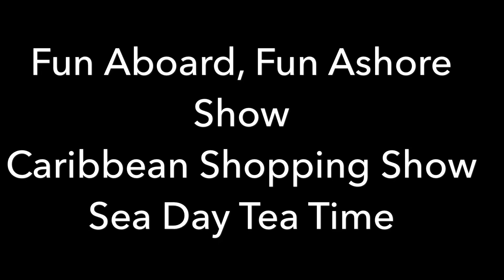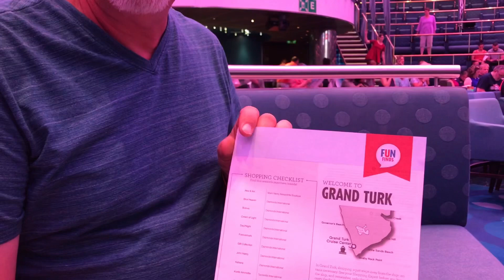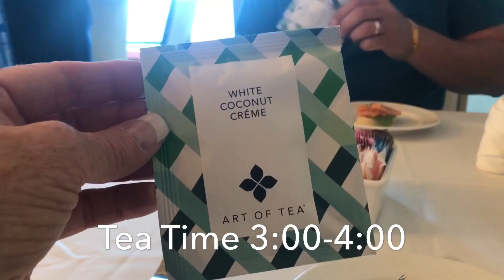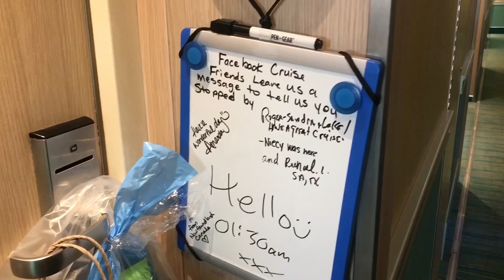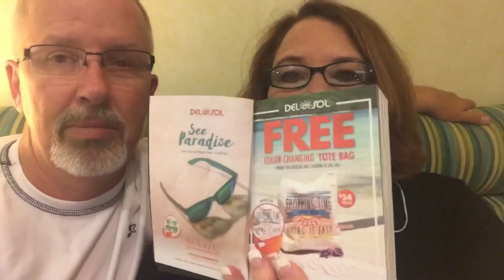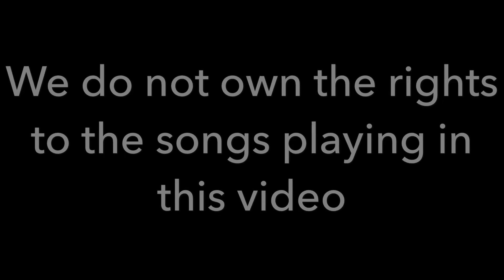Carnival Sunshine Cruise | 1st Sea Day | Sea Day Tea Time